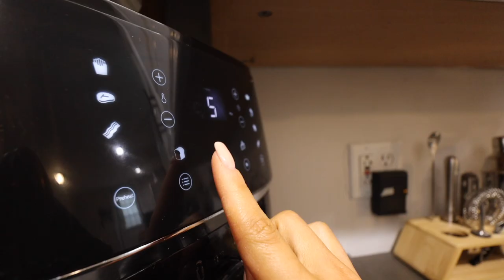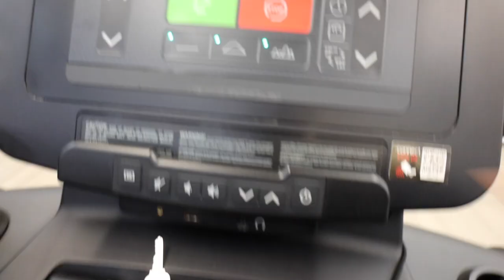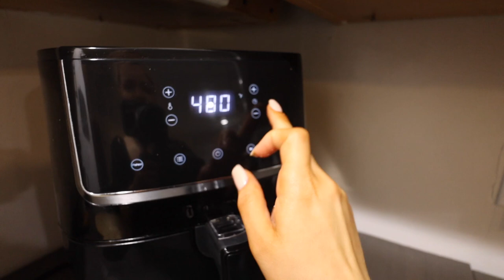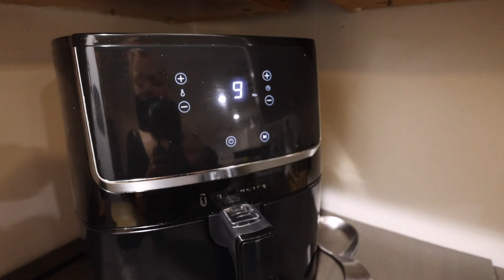VLOG: Best High Impact Activewear Under $30, Cauliflower Rice Balls & Trying 12-3-30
My size for reference: Bras in size S(A-C) / S, Leggings and Tops in S.